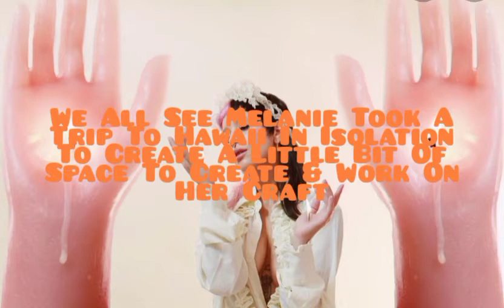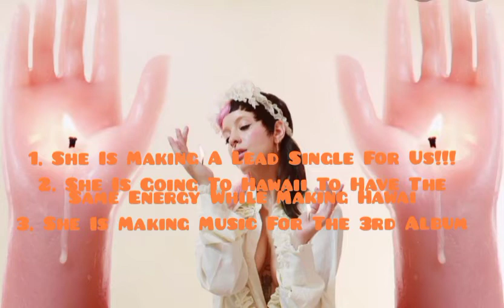MM3 Is Coming And Lead Single Coming Soon, More